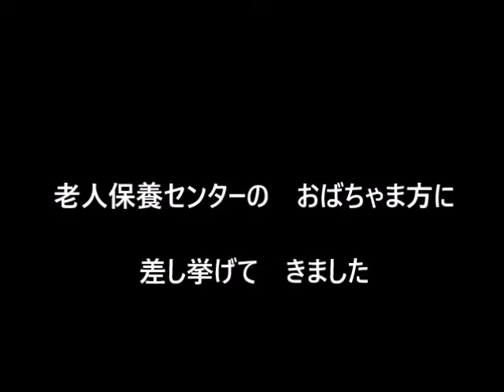今日は雨天 アジトに搬入と えごまの １７－１０１３